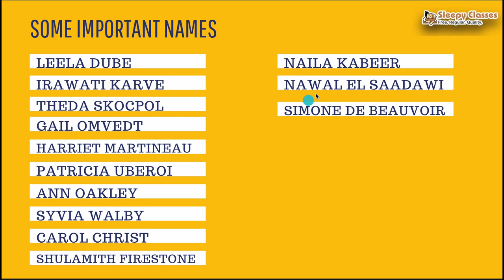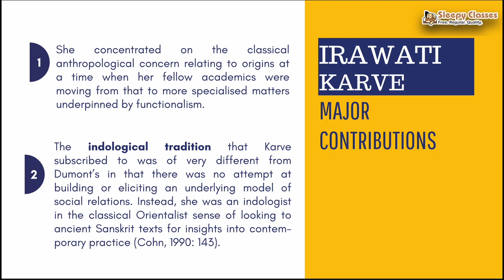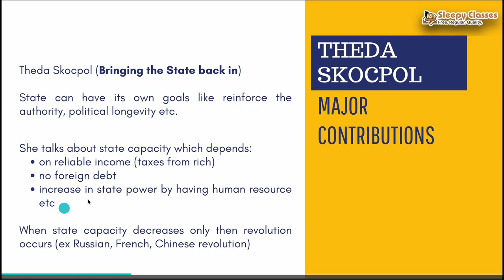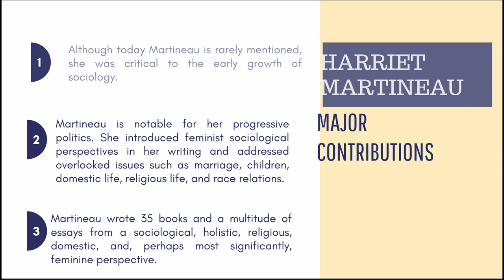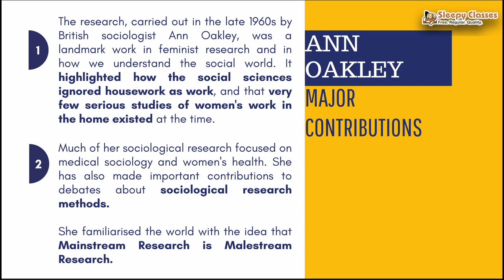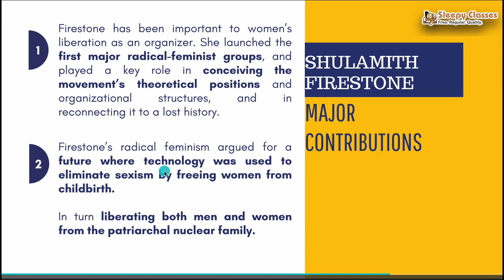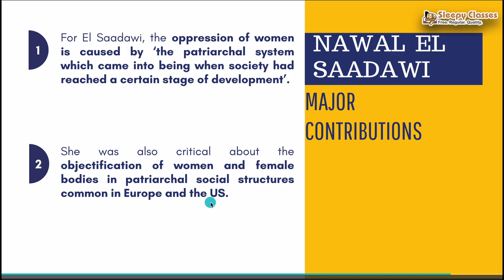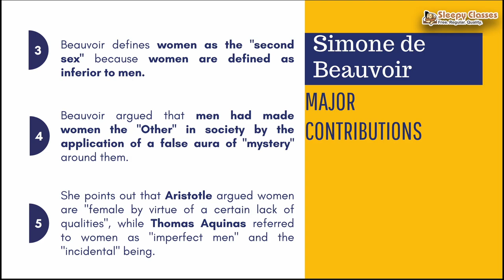Incredible Women Sociologists 👩🏻‍💼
In this video, I want to discuss some female sociologists who defined and then redefined the way we look at certain things.

The list includes:
- LEELA DUBE
- IRAWATI KARVE
- THEDA SKOCPOL
- GAIL OMVEDT
- HARRIET MARTINEAU
- PATRICIA UBEROI
- ANN OAKLEY
- SYVIA WALBY
- CAROL CHRIST
- SHULAMITH FIRESTONE
- NAILA KABEER
- NAWAL EL SAADAWI

Toll Free: 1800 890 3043